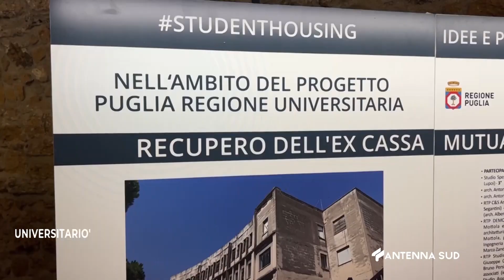14 Luglio 2023 Brindisi Prosegue il progetto del 'polo universitario'